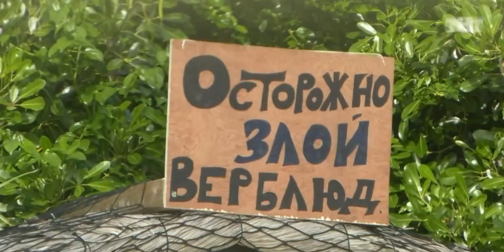Ольга Рапунцель - история с психологом началась